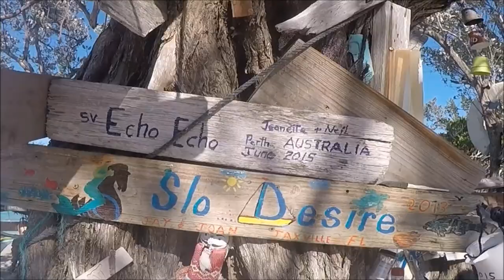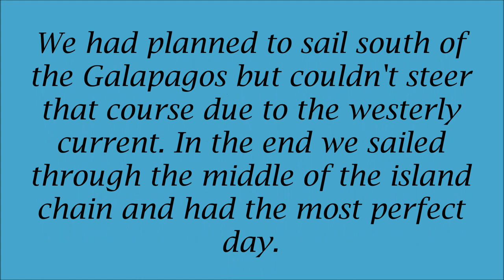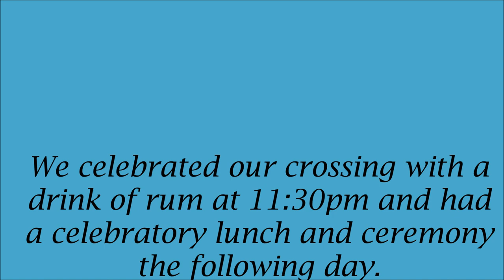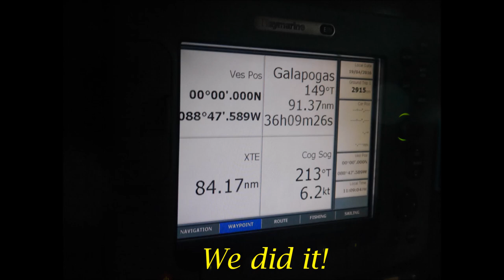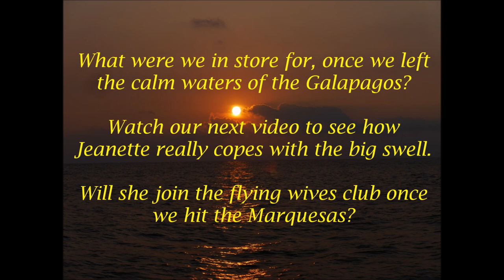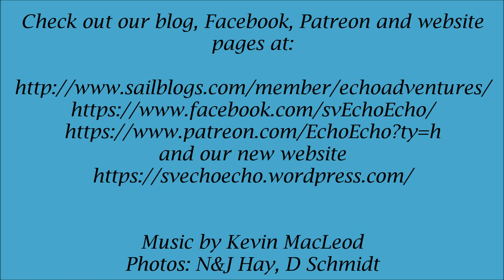Echo Echo Sailing the World: Pacific Crossing Video 12 Crossing the Equator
Neil and Jeanette are sailing from the east coast of the USA to New Zealand on their Beneteau 437. This video highlights their time crossing the equator and Neil's role as King Neptune's Helper. Boy! Was Jeanette in for a  surprise!
Beware this video has adult themes.